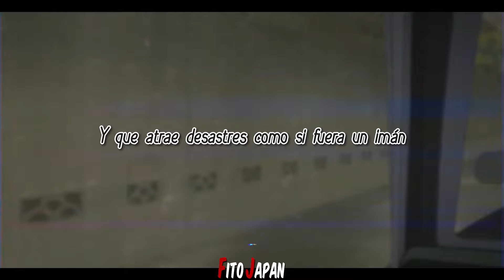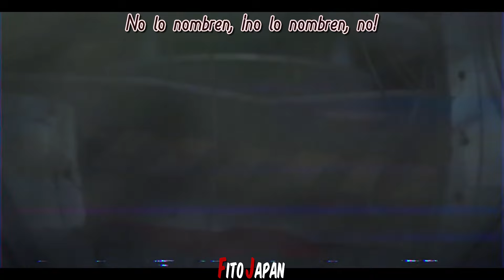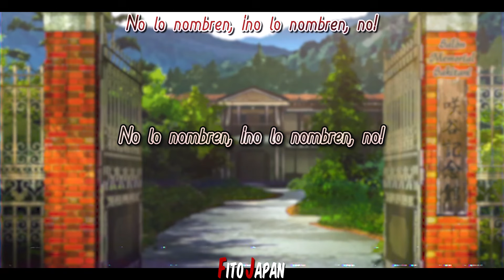El Cuarteto de Nos - El Innombrable | Letra | Another AMV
Artista | El Cuarteto de Nos
Canción | El Innombrable
Album | Apocalipsis Zombi
Año | 2017

Lyrics en Español / English subtitle available

"El Innombrable" es el Track 3 del disco Apocalipsis Zombi de El Cuarteto de Nos, lanzado en el año 2017. Compuesto y cantado por Roberto Musso. Esta canción se ha tocado muy pocas veces en los recitales en el año del lanzamiento y en el 2018.

¿Qué significa esta canción?

La canción 'El Innombrable' del grupo uruguayo El Cuarteto de Nos sumerge al oyente en una narrativa que explora la superstición y el estigma social. La letra describe a un personaje que, por razones no del todo claras, se ha convertido en un paria, alguien cuya mera mención se asocia con la mala suerte y la desgracia. La repetición insistente de 'no lo nombren' refleja el temor y la ansiedad que rodean a este individuo, y cómo la superstición puede llevar a la exclusión y al aislamiento.

El Cuarteto de Nos es conocido por su estilo satírico y su habilidad para abordar temas sociales con humor e ironía. En 'El Innombrable', utilizan la figura del 'yeta' o 'pájaro de mal agüero' como metáfora de cómo la sociedad tiende a buscar chivos expiatorios para explicar o justificar eventos desafortunados. La canción cuestiona la racionalidad detrás de estas creencias y señala la crueldad de condenar a alguien basándose en rumores o supersticiones sin fundamento.

SERIE DE FONDO
Serie | Another
Año | 2012
Episodios | 12 + 1 OVA
Producción | P. A. Works

Another (アナザー Anazā, lit. Otro) es una novela ligera japonesa de horror y suspense escrita e ilustrada por Yukito Ayatsuji, publicada el 29 de octubre de 2009 por Kadokawa Shoten. Una adaptación a manga comenzó su serialización en 2010 y finalizó dos años más tarde con un total de cuatro volúmenes, los cuales fueron ilustrados por Hiro Kiyohara y publicados por la editorial Kadokawa en su revista Young Ace.

En 1972, un popular y carismático estudiante llamado Misaki Yomiyama perteneciente a la clase 3-3 de la escuela Yomiyama del Norte, murió repentinamente a mitad del año escolar. Devastados por la pérdida, sus compañeros y maestro actuaron como si Misaki todavía estuviese vivo e incluso reservaron un lugar para él en la ceremonia de graduación. Lo que fue aún más elocuente, fue que Misaki apareció en la fotografía de la graduación.

En la primavera de 1998, el estudiante de noveno año Kōichi Sakakibara se traslada de Tokio a Yomiyama, la ciudad natal de su fallecida madre, debido a que su padre ha ido a trabajar en una investigación a la India. Su traslado fue a la escuela Yomiyama del Norte (夜見山北中学校 Yomikita Chūgakkō?) en la clase 3-3. A causa de un neumotórax, Kōichi tuvo que ser hospitalizado justo antes de comenzar las clases. Durante su hospitalización los representantes de la clase, Tomohiko Kazami y Yukari Sakuragi, le visitan y dan la bienvenida a la escuela, aunque de una manera muy sombría.

Kōichi finalmente es dado de alta y es capaz de asistir a clases, donde pronto trata de adaptarse a su nuevo ámbito escolar. Sin embargo, no puede dejar de notar el extraño comportamiento de sus compañeros. También descubre que Mei Misaki, una muchacha a la que conoció durante su estadía en el hospital, pertenece a su misma clase, pero el escritorio que utiliza se ve bastante viejo y diferente al del resto de la clase. Además, Mei siempre está sola y nadie parece preocuparse por su presencia o tratar de hablar con ella. Inicialmente, Kōichi cree que es un caso de acoso escolar, pero pronto se da cuenta de que incluso los empleados y profesores de la escuela actúan de la misma manera. El ambiente algo aterrador en su nueva clase parece tener un oscuro secreto que ninguno de sus compañeros de clase quiere revelar y que podría estar relacionado con el "Misaki de 1972".

Fuente - Wikipedia

Una "canción precuela" y un AMV precuela, por algo no puse muchas secuencias de Another, las mas conocidas, en la canción de "Chivo Expiatorio". Ya que llaman "Innombrable" a la persona que es señalada y/o discriminada por varias razones, en este caso a Misaki Mei la culpan de ser la causa de la muerte de varios en el pueblo.

NOTE: This song was written by Roberto Musso. I do neither own nor claim any rights for this song.